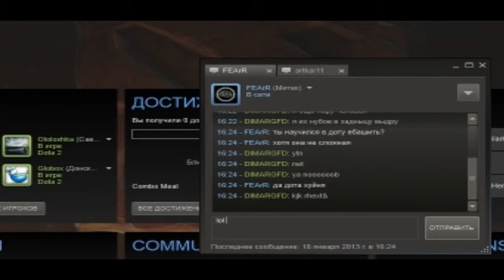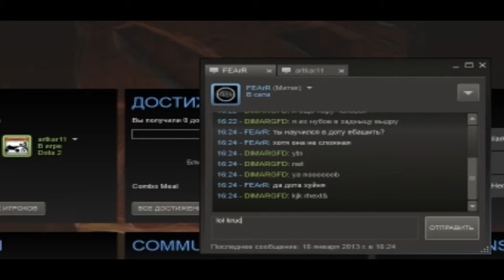DOTA2LOL EPIC Let's play (Альянс Рачья Al'yance of Lobsters [Al'oL])